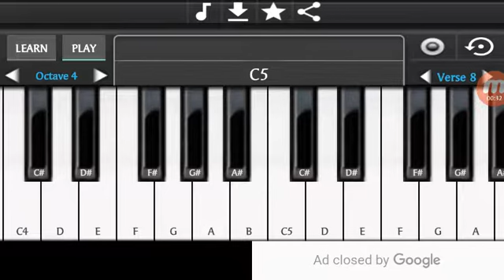Channa Mereya (Mobile piano cover) song🤗🤗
Channa Mereya

"Channa Mereya" (lit.: "The light of my soul") is a song from the Indian film Ae Dil Hai Mushkil. The song is penned by Amitabh Bhattacharya, composed by Pritam and sung by Arijit Singh. It was released on 29 September 2016 by Sony Music India.

Soundtrack by Pritam
featuring Arijit Singhfrom
the album Ae Dil Hai Mushkil LanguageHindustani
Released29 September 2016
FormatLegal digital download Recorded2015GenreIndian classical music Length4:49
 Lyricist(s) Amitabh Bhattacharya